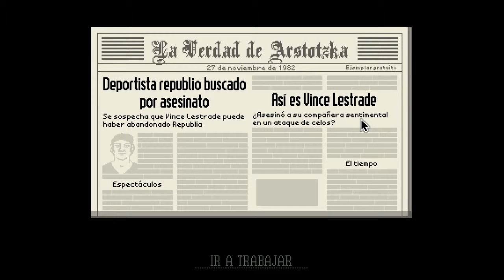PAPERS, PLEASE | ACEPTANDO A UN ASESINO | EPISODIO 3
Id Ps3►Megadie7
Me Regalas tu like? :3
            ►   SERIES